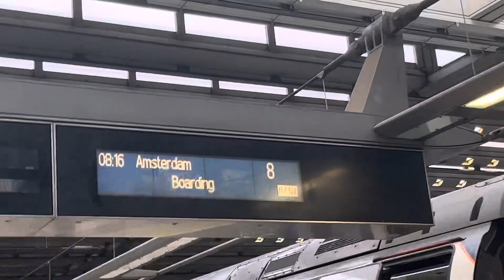5 HOURS ON A TRAIN? - London To Amsterdam Tripreport!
EuroStar LONDON To AMSTERDAM! - Tripreport
Start of a video series going across Europe on the Eurostar train network!